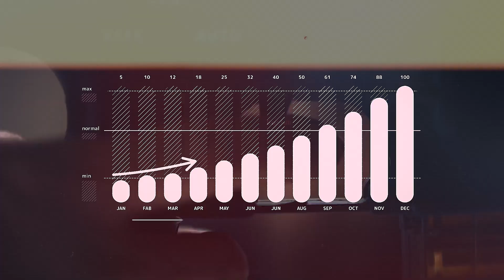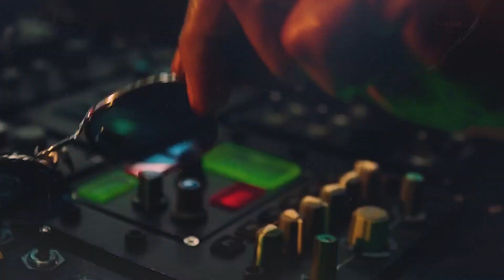जवान हिट होने की सबसे बड़ी वजह | Jawan Success Biggest Reason | Jawan Record Breaking Collection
जवान मूवी ने रिलीज़ होते ही बॉक्स ऑफिस पर जो धमाल मचाया हैं की हर एक्टर और डायरेक्टर के जहन में बस एक ही ख्याल आ रहा हैं बस कर भाई बस कर ,  थोड़े रिकॉर्ड तो हमारे लिए भी छोड़ दे  , वैसे इसकी सफलता का राज भी हैं आफ्टरऑल इतने नामी गिरामी स्टार कास्ट जो इसमें मौजूद हैं , मूवी में आपको शाहरुख़ खान से लेके साउथ के जाने माने एक्टर विजय सेतुपति  तक नजर आए है तो आइये जानते है जवान के हिट होने की असली कहानी

jawan hindi review
jawan first day collection
jawan movie earning
जवान हिट होने की सबसे बड़ी वजह
jawan sucess
jawan box office collection
jawan collection
jawan movie
jawan review
jawan srk
jawan teaser